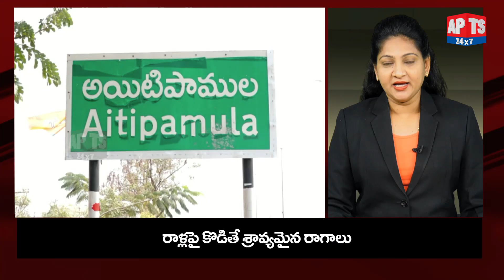Nalgonda: ఆ రాళ్ళను కొడితే భారీ శబ్దం.. అంతుపట్టని అఖండ శిలల మిస్టరీ.. | APTS 24x7